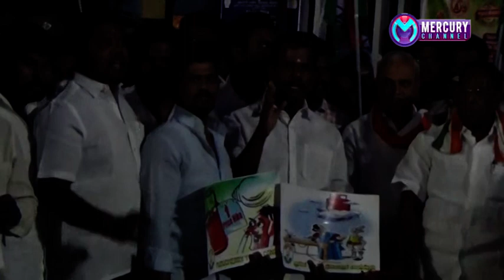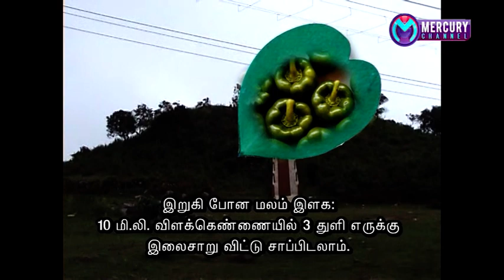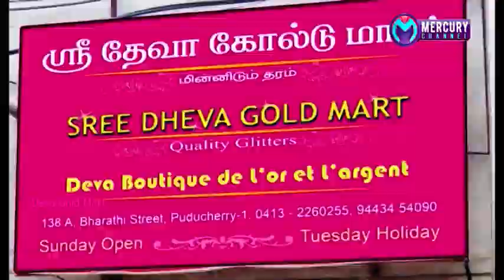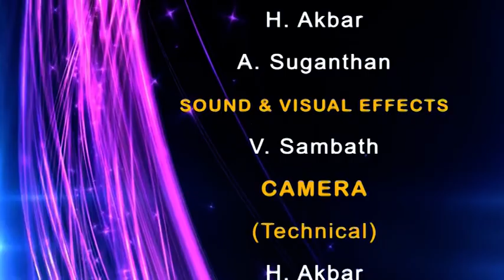Puducherry | Mercury Channel | News |19.02.2020